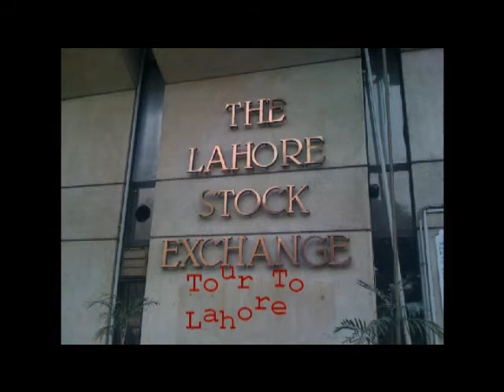Forever Memories (GIFT University SPRING 08)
Forever Memories of Gift University Spring 08 Batch